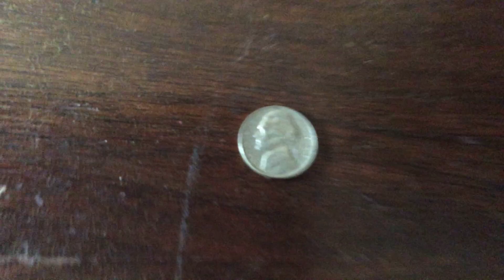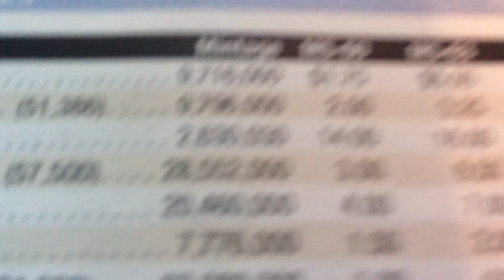1949 San Francisco nickel low mintage 9.7 million